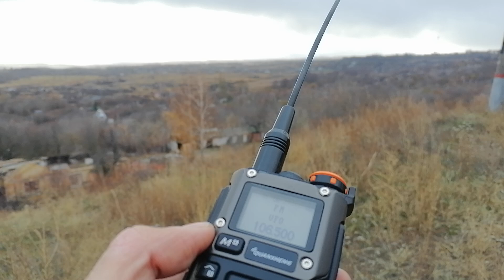[Semilocal] 106,5 MHz - Vesti FM - Stary Oscol (93 km)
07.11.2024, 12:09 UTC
QTH: Semiluki, Voronezh region, Russia
Equipment: Quansheng UV-K5 (8), Nagoya NA-771 antenna